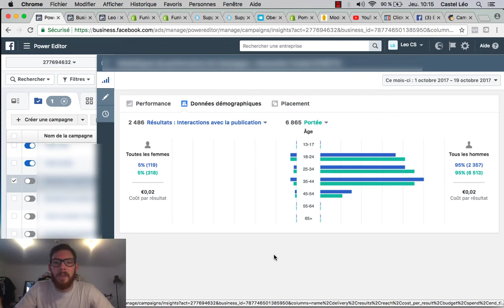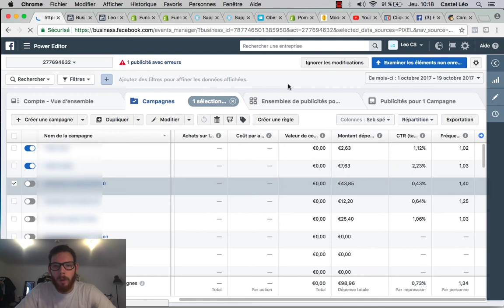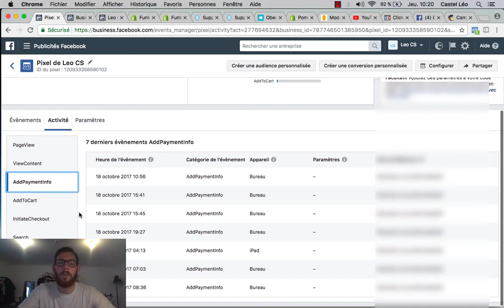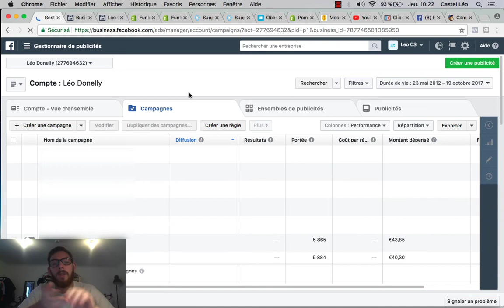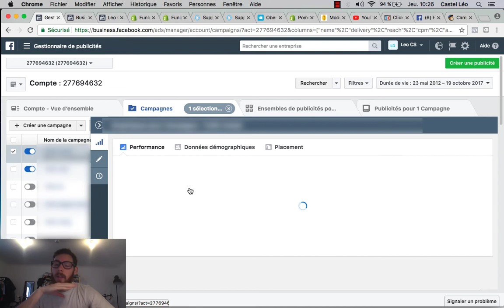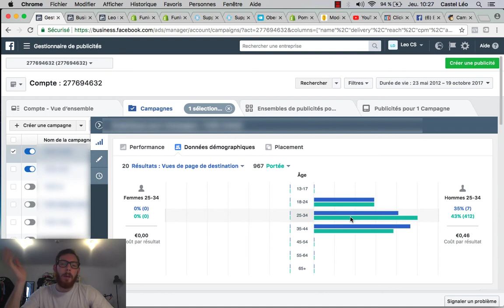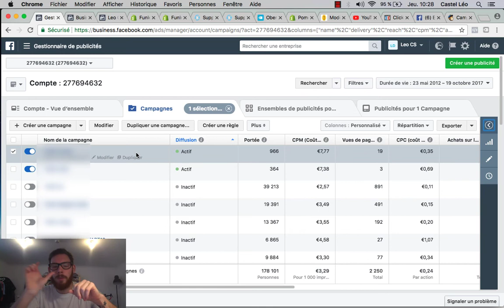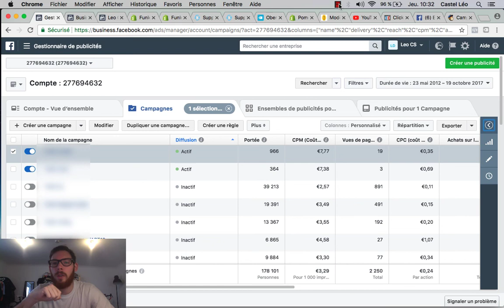DROPSHIPPING : Comment analyser ses publicités et optimiser Facebook ads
▬▬▬▬▬▬▬▬▬▬▬ ℹ️INFOS ℹ️▬▬▬▬▬▬▬▬▬▬▬▬

►DANS CETTE VIDÉO : DROPSHIPPING : Comment analyser ses publicités et optimiser Facebook ads

▬▬▬▬▬▬▬ 🎓FORMATION 🎓 ▬▬▬▬▬▬▬▬▬

▬▬▬▬▬▬▬▬ 🎁CADEAUX 🎁 ▬▬▬▬▬▬▬▬▬▬

▬▬▬▬▬▬▬▬▬ 📞COACHING 📞▬▬▬▬▬▬▬▬▬